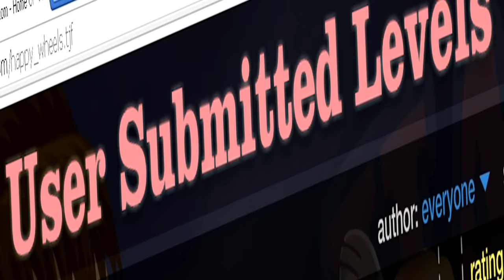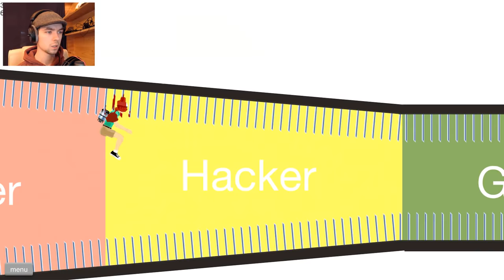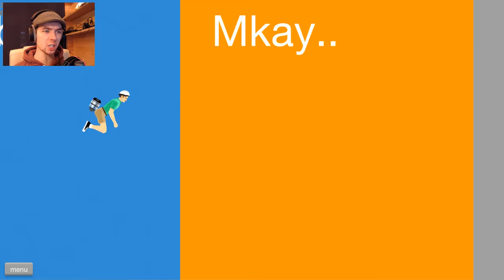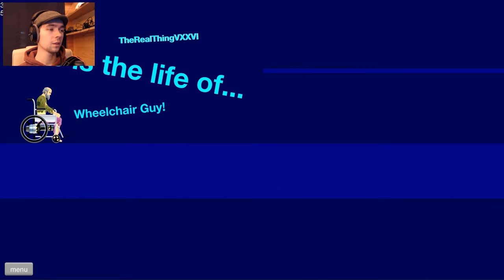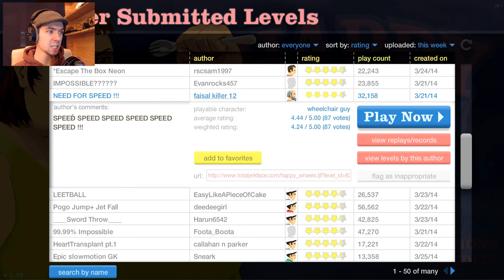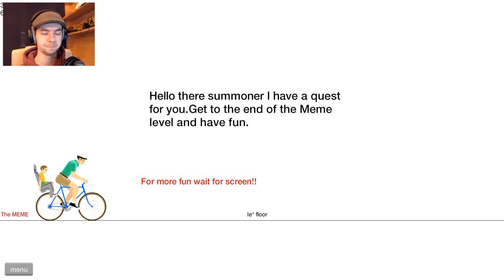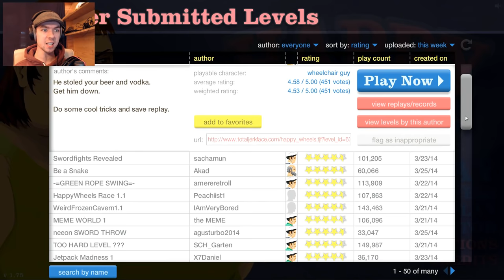Happy Wheels - Part 22 | LOOOUUUD NOISES!!!